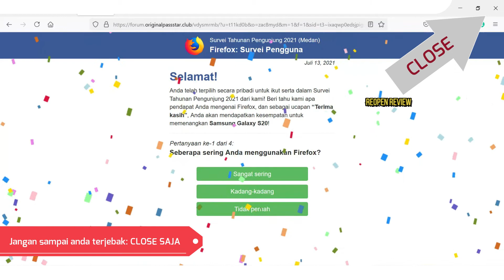Waspada Survei Online Palsu Atas Nama Firefox Browsers - Beware of Fake Surveys on behalf Firefox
Beware of Fake Online Surveys on behalf of Firefox Browsers
Hati Hati Survei Online Palsu Atas Nama Firefox Browsers

Ini adalah info terbaru. Pada situs resmi Firefox browsers tidak terlihat ada survei yang sama.

Perlukah Firefox perlu memberikan klarifikasi atas hal ini?